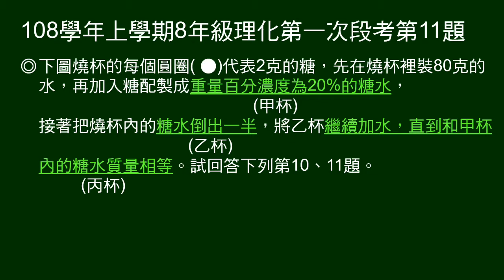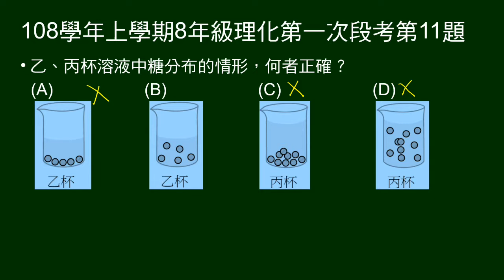108學年上8年級理化一段第11題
80克水，加糖（一個圓圈代表2克），配成20％糖水的甲杯，倒出一半成乙杯，加水至與甲杯同重的丙杯。

第11題問， 關於乙杯、丙杯，哪個圖示正確。